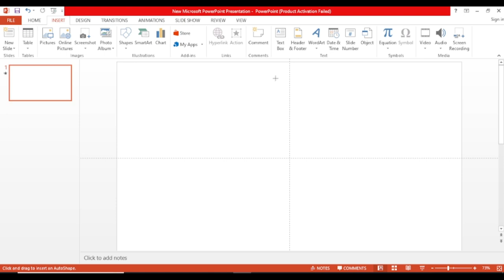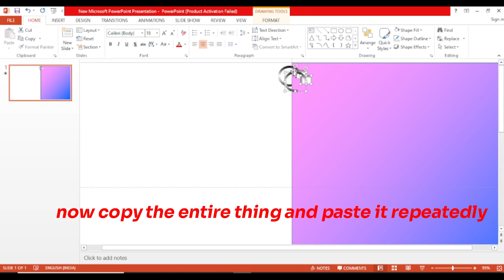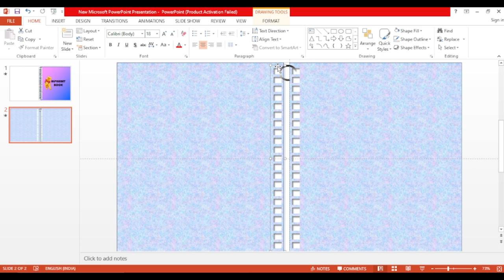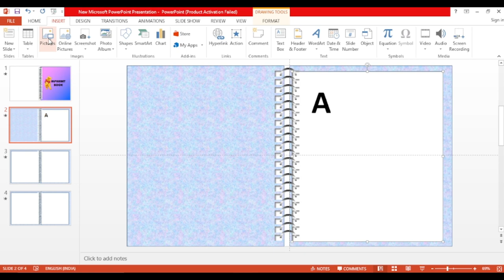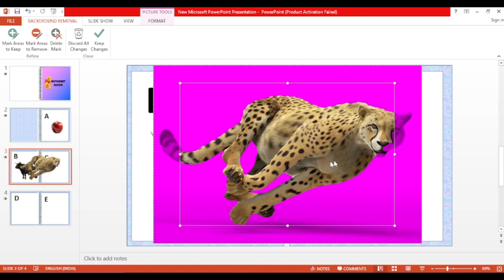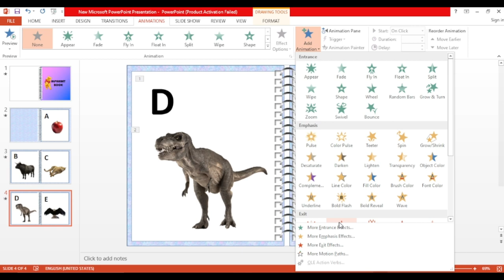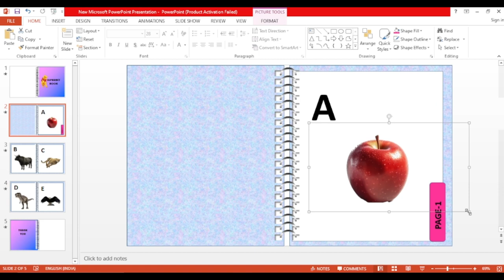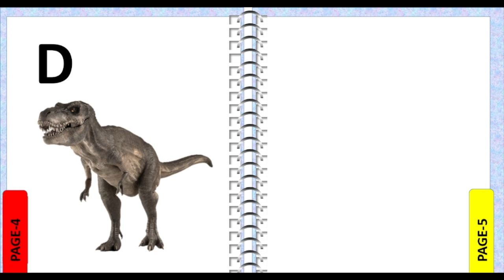Spiral Binding in PowerPoint | Notebook Design | Business Info-graphics|PowerPoint Animation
In this tutorial, I have try to make a realistic spiral book design in powerpoint.
This presentation slides will be very helpful for school students, teachers, working professionals and for those who take interest in Powerpoint.